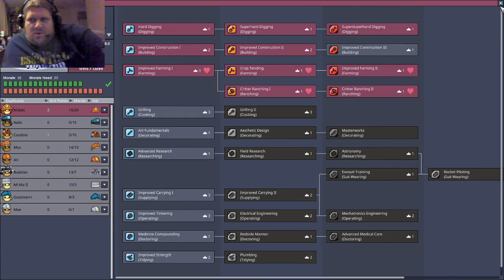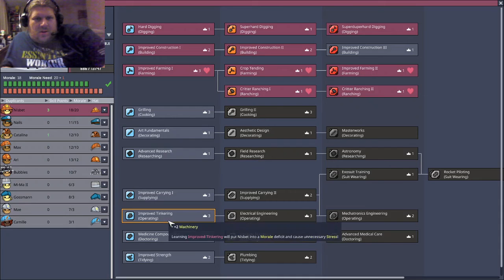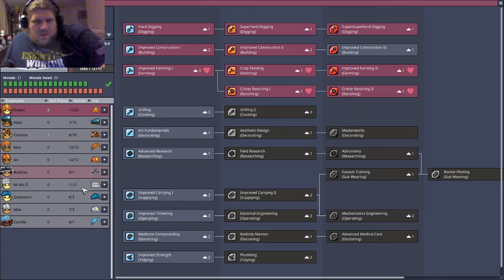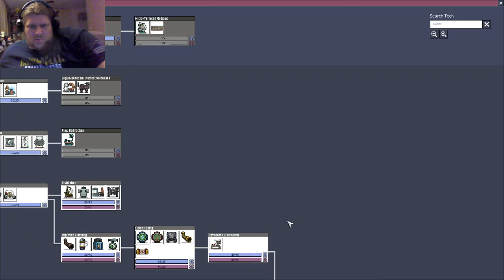Oxygen Not Included: First Playthrough #21 - Automation Baby Steps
Playing the game my best gal gave me!